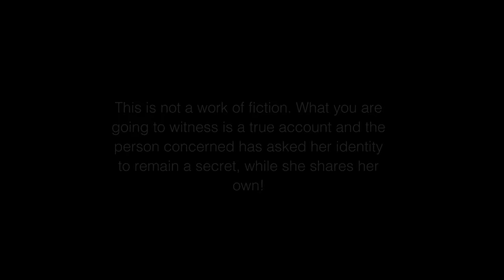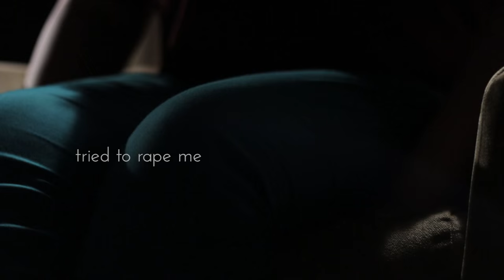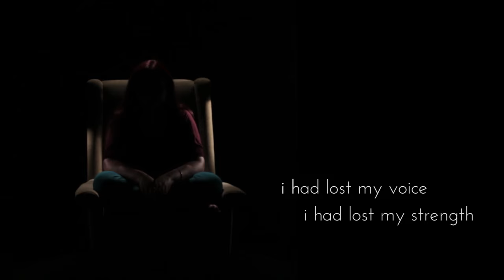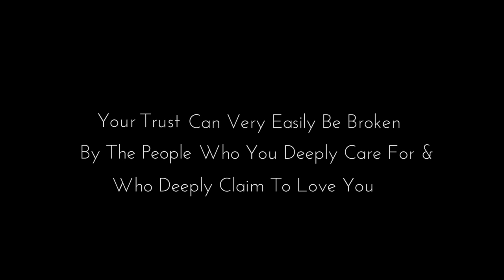THE CHAIR | "Your Safe House Does Not Exist"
Your trust can easily be broken by those who claim to love you dearly. Here's presenting the inaugural episode of our new-series The Chair.